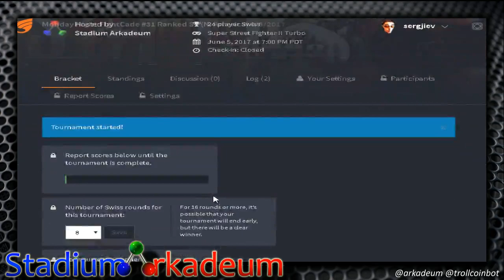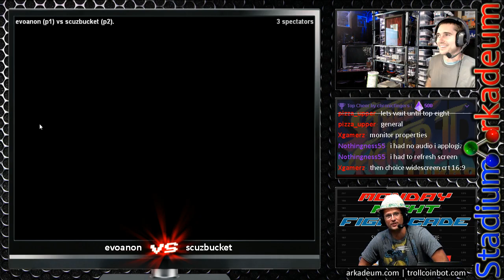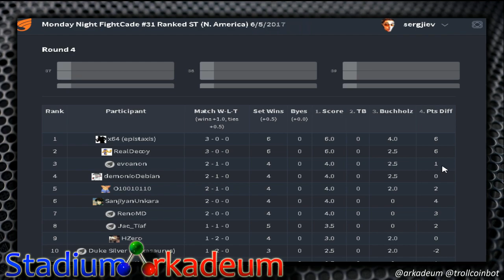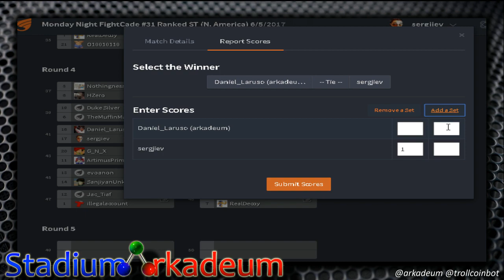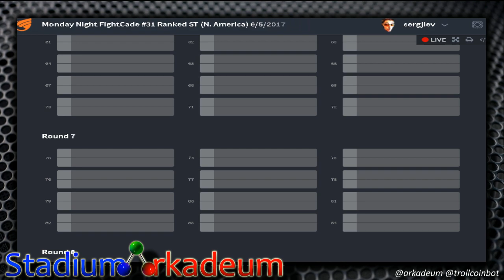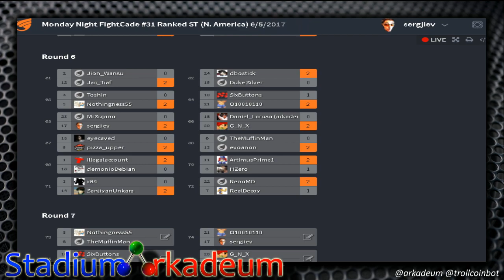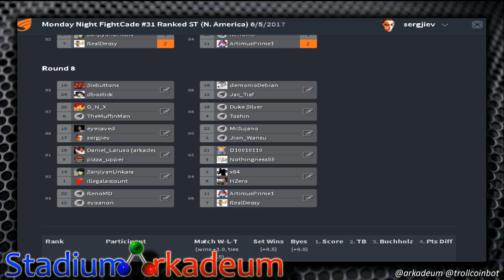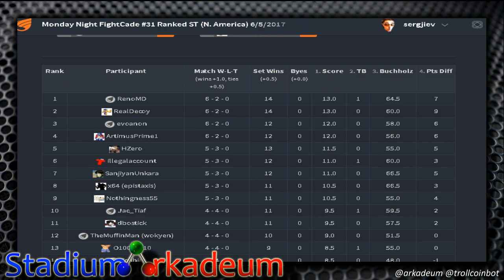Monday Night FightCade ST #31 Swiss Bracket 8 Rounds